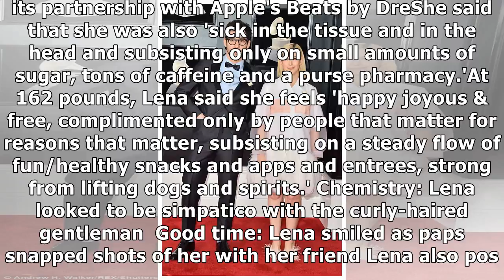Lena Dunham cuddles up with mystery man at Violet Grey event in LA